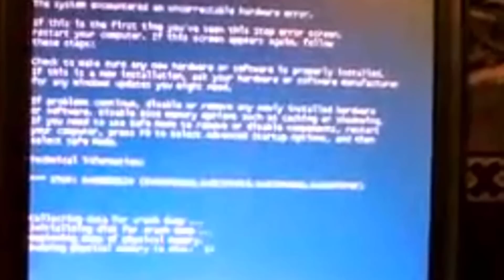The Horror Game With An Obama Twist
If I ever go missing you know what has happened...
Today I found a weird horror game on the steam store, it was a life changing experience.